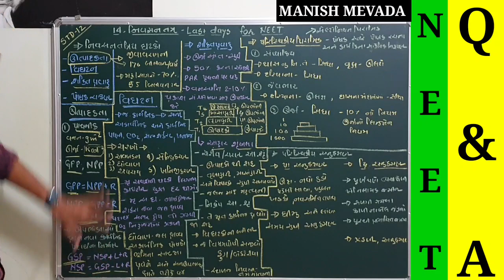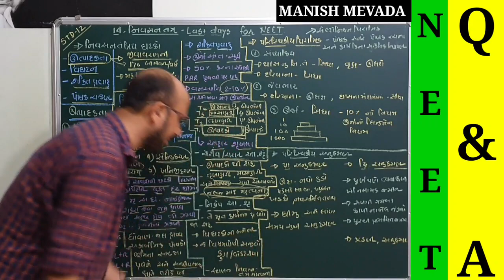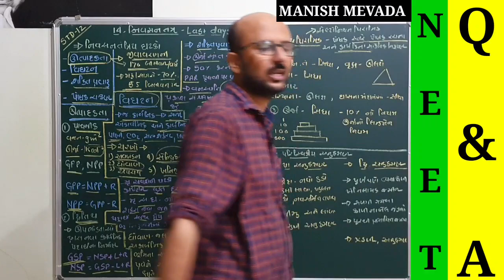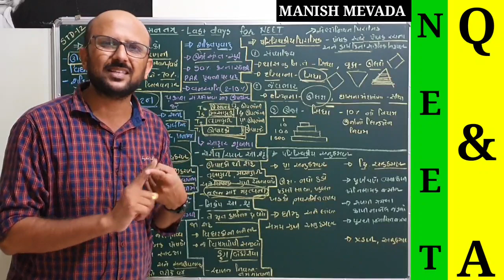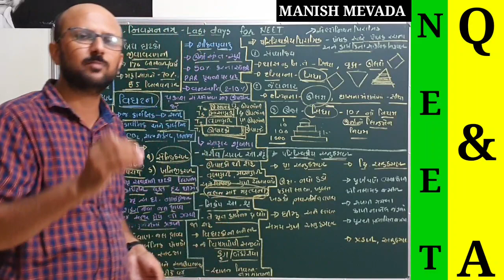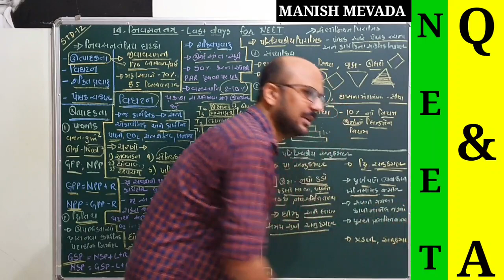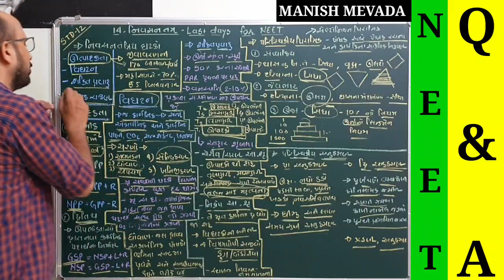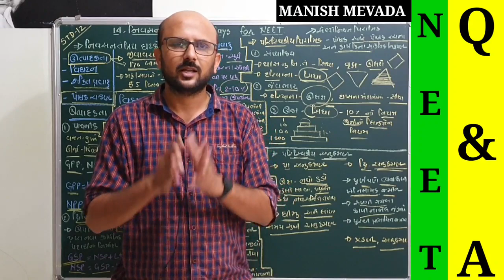NEET-2020 || LAST DAYS FOR NEET || VIDEO -6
NEET-2020 || LAST DAYS FOR NEET || VIDEO-6  | MANISH MEVADA